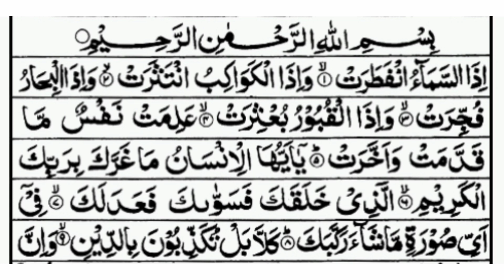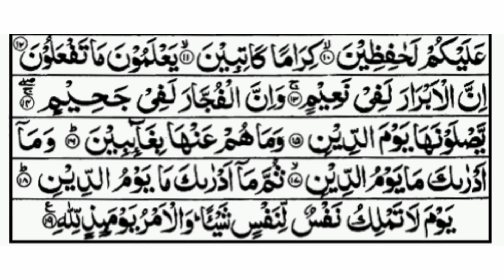Full Surah_Al_Infitar, سورة الانفطار | Recitation of surah Al-Infitar By Hafiz Muhammad Talha Ferozi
Recitation of surah Al-Infitar By Hafiz Muhammad Talha Ferozi